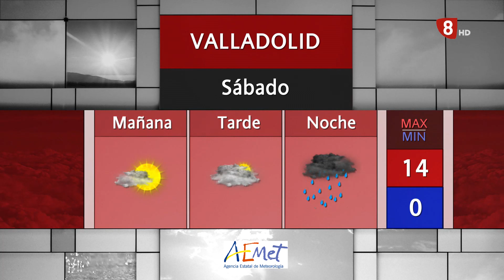El Tiempo La8Valladolid viernes 11 de Marzo de 2022: